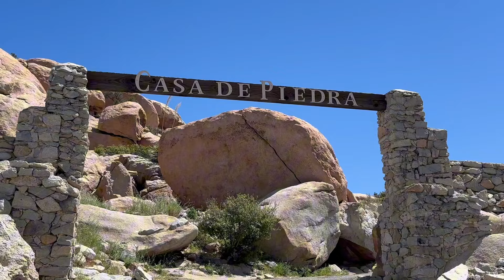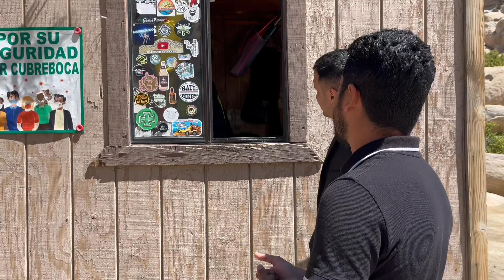COMO ES LA CASA DE PIEDRA (RUMOROSA BAJA CALIFORNIA)